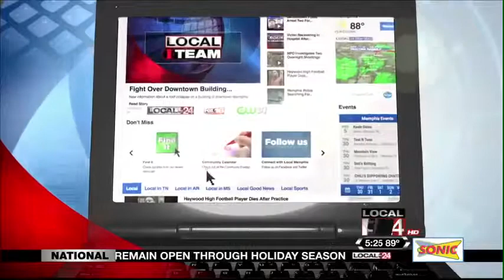Ballet on Wheels takes a “BOW” for their community work. It’s local good news.